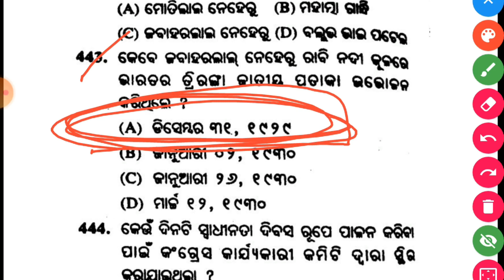OSSSC GK MARATHAN ON PREVIOUS YEAR QUESTION || ARI AMIN FOREST GUARD GK QUESTION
indian national Congress gk
indian national Congress gk questions
gk ri amin
gk questions ri amin
forest guard gk questions
forest guard gk mock test
gk forest guard
odisha